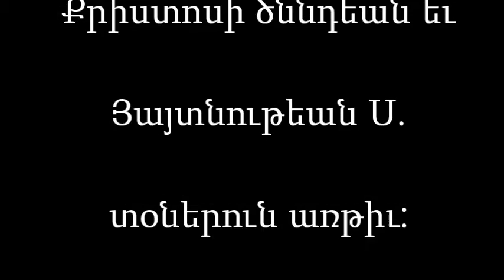Արհիապատիւ Միքայէլ Եպիսկոպոս Մուրատեանի ուղերձը , Դեկտեմբեր 25, 2014:12 25 2015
Արհիապատիւ Միքայէլ Եպիսկոպոս Մուրատեանի ուղերձը
Քրիստոսի ծննդեան եւ Յայտնութեան Ս. տօնին առթիւ, Դեկտեմբեր 25, 2014: